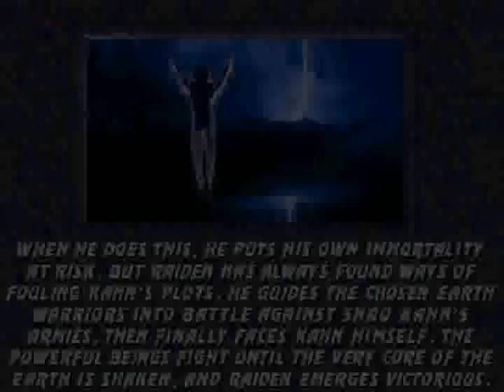MKP Chaotic 2 - Raiden MK2 Gameplay!!!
Hello MKP fans, I'm back with another sequel to Chaotic gameplay and this time I'm back playing as Raiden and he got some new moves and Fatality.  I like his new Victory where he say's enough at the end of the match.  I had a struggle fighting with Stryker and now a new ending has added in the game as well.  I hope you like my gameplay and have a wonderful night.